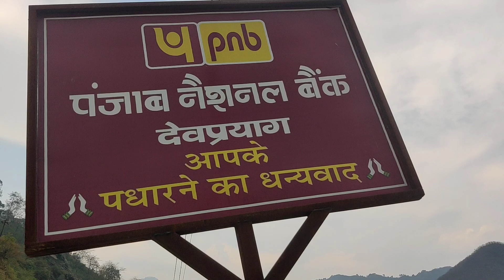Devprayaag/Ganga and Alkananda rivers sangamam/on the way to kedarinadh/దేవ్ ప్రయాగ/2 నదుల సంగమం.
devprayaag/sangamamof2rivers#devprayaagsangamof2rivers#kedarinadh#placesnearkedarinadh#mustvisitplaceinkedarinadh#sightseeingnearkedarinadh#holyplacenearkedarinadh#touristplacenearkedarinadh/onthewaytokedarinadh